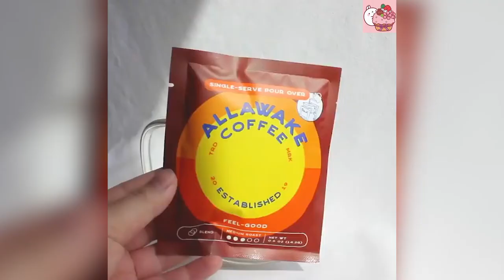[ASMR] 4 Easy Milk Shake Recipe | How To Make Drinks At Home | Satisfying With Drinks #11